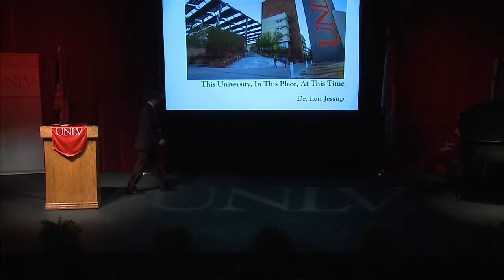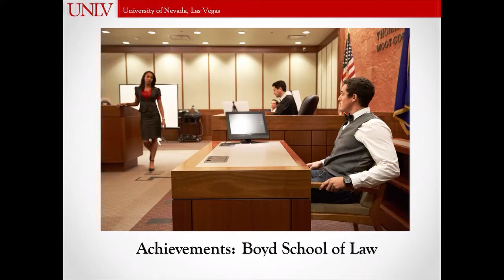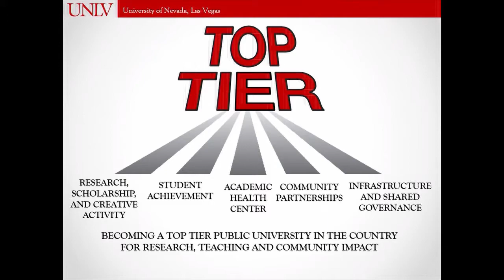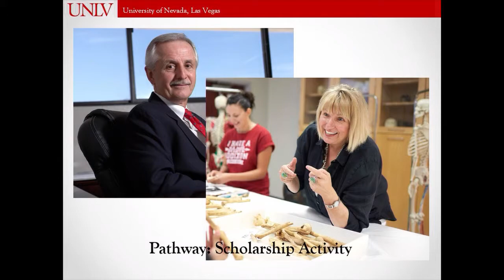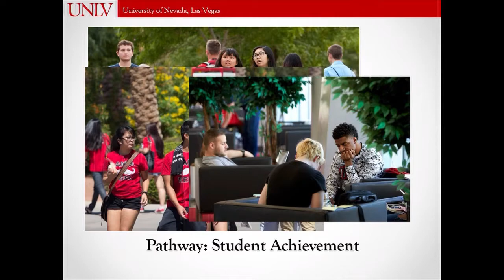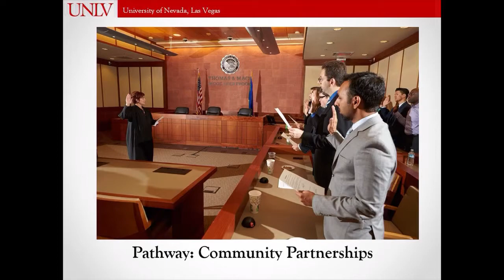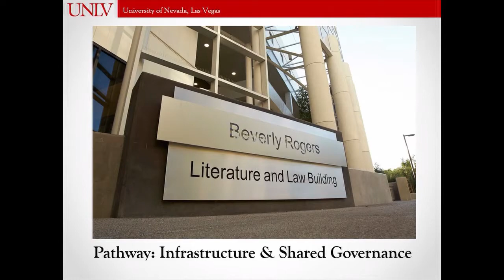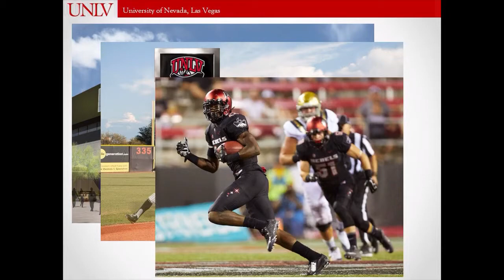2015 UNLV State of the University Address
Dr. Len Jessup, who became UNLV’s 10th president in January 2015, delivered his first State of the University address September 17 in front of hundreds gathered at the Judy Bayley Theatre on campus.